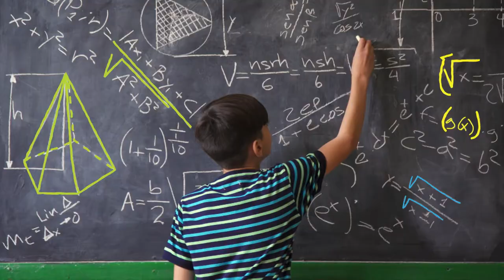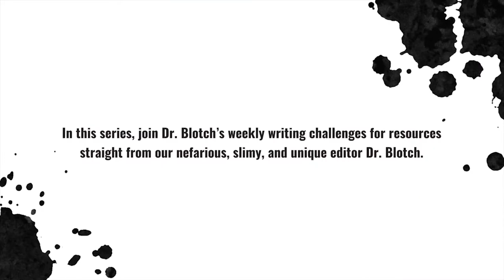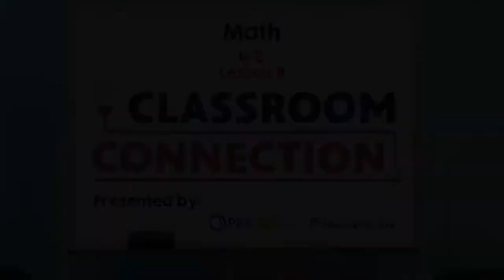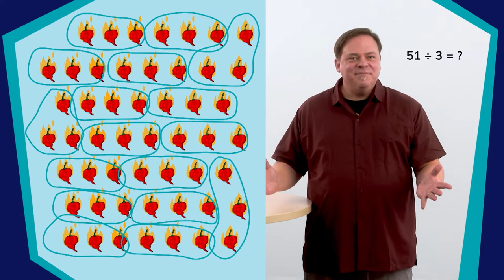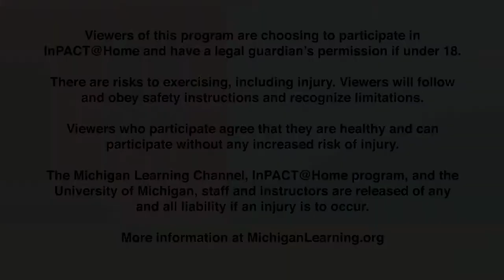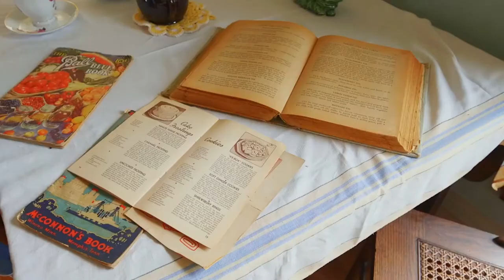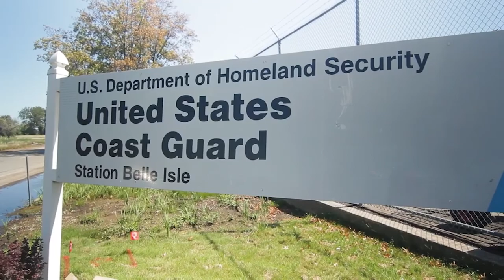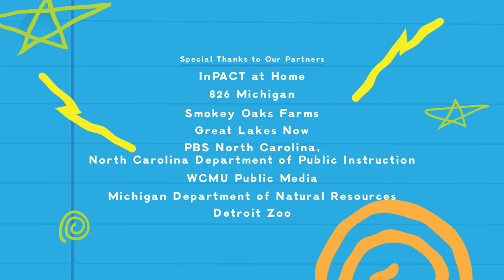Extra Credit, Episode 111: The Great Lakes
Welcome to Extra Credit! The place we come to meet interesting people, explore new ideas, and discover fun places together. Each episode includes interactive content covering creative writing, fitness, science and technology, math, and the arts.

This week's theme is The Great Lakes. On today's episode of Extra Credit we meet a chef who used food to help heal a community, take a trip to a beef cattle farm, and so much more!

Co-hosted by Brionne Davis.

Content Partners:
Great Lakes Now, WCMU Public Media, 826Michigan, Smokey Oaks Farms, PBS North Carolina, North Carolina Department of Instruction, Michigan Department of Natural Resources, InPACT at Home, Detroit Zoological Society